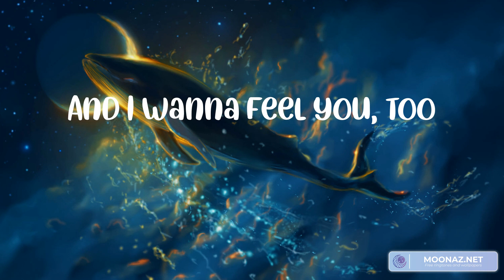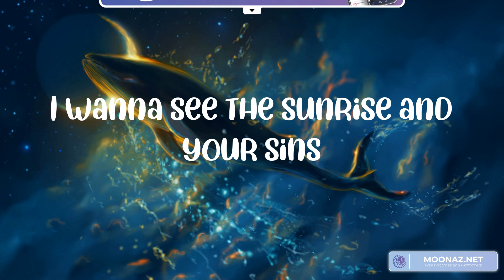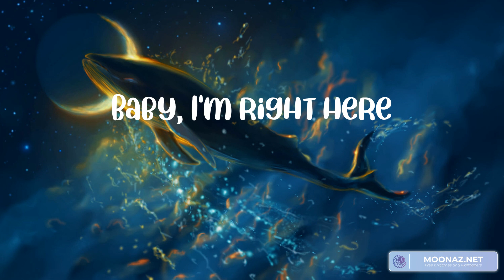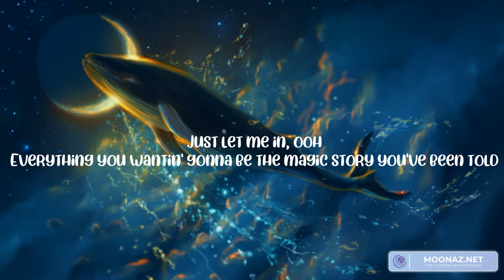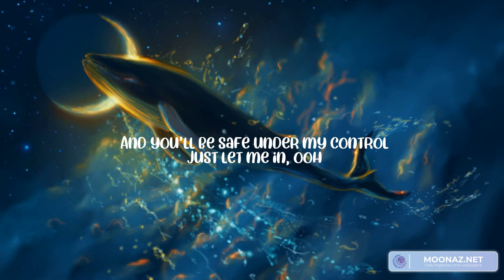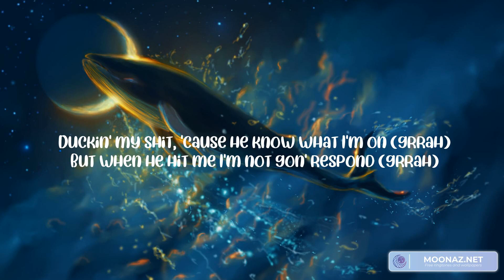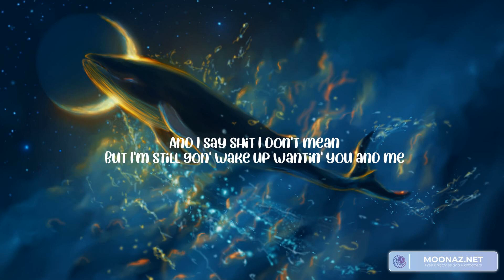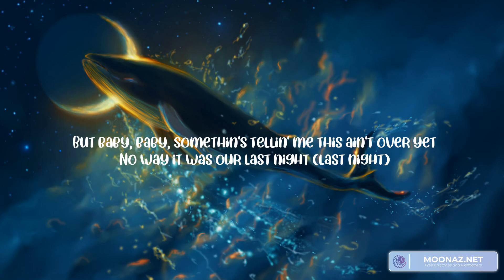Dusk Till Dawn (Lyrics) ZAYN, Alan Walker, PinkPantheress, Morgan Wallen